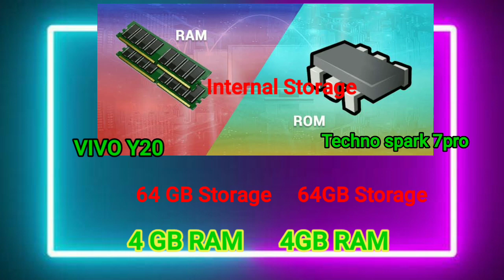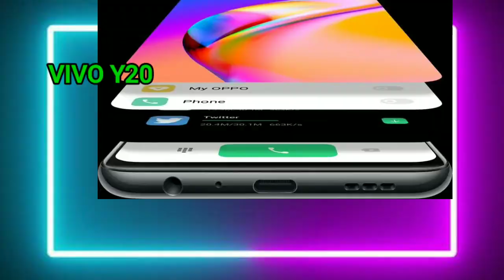Techno spark 7 pro VS Vivo Y20 || Full detail ||Honestly Opinion.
Techno spark 7 pro VS vivo y20...Who is best...Honesty Opinion